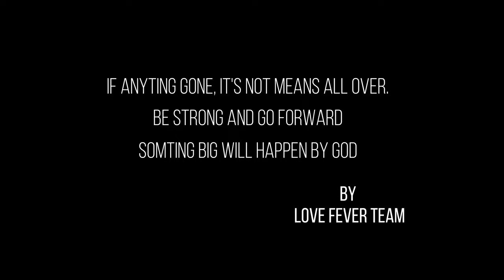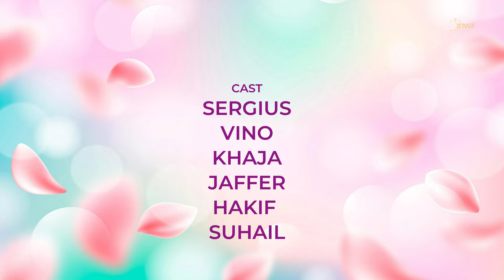Love fever music video | Sergius | Vino | pavan | Kaja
“Music touches us emotionally, where words alone can’t.” like that this song will strike your playlist 🥳🧡 It will make vibe in your part of a life

DEDICATE THIS SONG TO YOUR LOVED ONCE ON THIS VALANTINE 🧡

Composed by - Pavan
Featuring - Sergius,Vino
Lyrics - M.S.Divakar
Directed by - sergius
Cinematography - Jaffer,Riswan
Choreography- Khaja
Graphic designing - Nowf al hasan
Editing- Sergius
Costume- Rebels

TEAM

Suhail
Khalith
Abdul
Hakif
Hanifa
Thaha

Produced by - ASB Productions

Direction team
Sergius
Jaffer sathick
Nowf al hasan

Gimbal operators
Jaffer sathick
Riswan